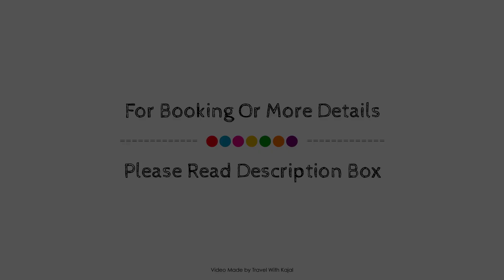Constantinou Bros Athena Beach Hotel, Paphos, Cyprus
About Property:
Ideally located in the prime touristic area of Pachyammos, Constantinou Bros Athena Beach Hotel promises a relaxing and wonderful visit. Offering a variety of facilities and services, the hotel provides all you need for a good night's sleep. 24-hour room service, free Wi-Fi in all rooms, 24-hour security, daily housekeeping, gift/souvenir shop are just some of the facilities on offer. Designed for comfort, selected guestrooms offer separate living room, television LCD/plasma screen, private pool, internet access – wireless (complimentary), non smoking rooms to ensure a restful night. Access to the hotel's mini golf course, hot tub, fitness center, sauna, outdoor pool will further enhance your satisfying stay. For reliable service and professional staff, Constantinou Bros Athena Beach Hotel caters to your needs.
Searching For
1. Constantinou Bros Athena Beach Hotel - Paphos
2. Constantinou Bros Athena Beach Hotel - Paphos Virtual Tour
3. Constantinou Bros Athena Beach Hotel - Paphos Rooms
4. Constantinou Bros Athena Beach Hotel - Paphos Amenities
5. Constantinou Bros Athena Beach Hotel - Paphos Videos
6. Constantinou Bros Athena Beach Hotel - Paphos Offers
7. Constantinou Bros Athena Beach Hotel - Paphos Deals
Audio Credit:
Track Title: Blank Slate
Artist: VYEN